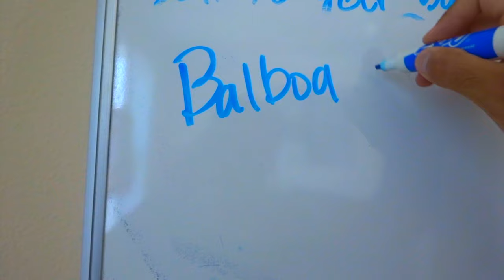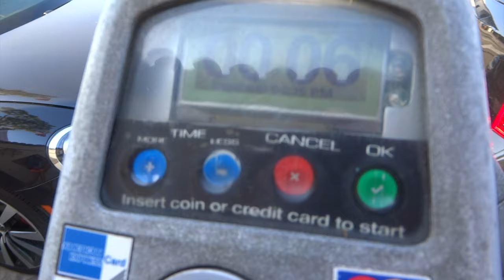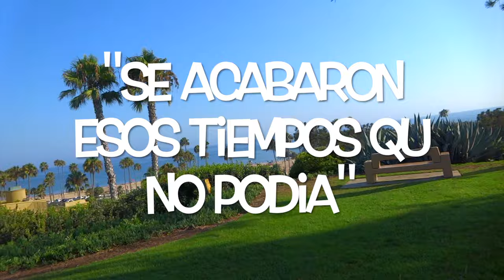bday with mom and sister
we went to balboa beach and to corona del rey for my bday.